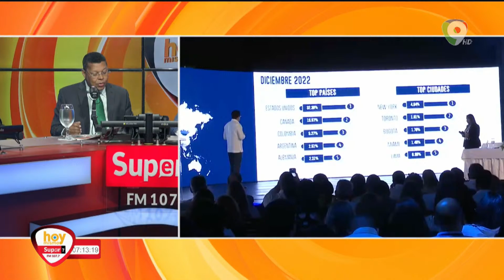RD rompe récord en turismo durante el 2022